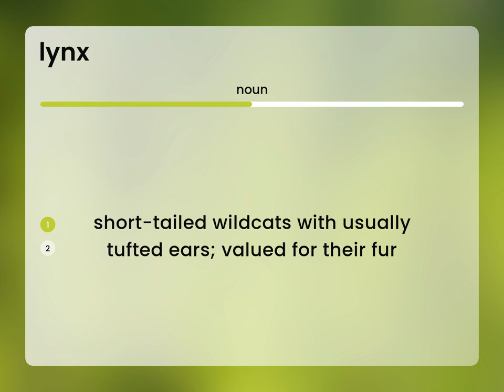Lynx | meaning of LYNX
LYNX in the dictionary